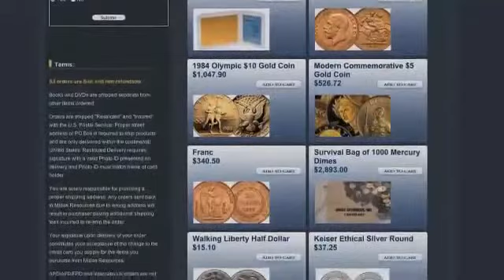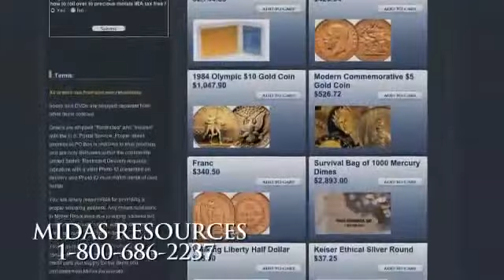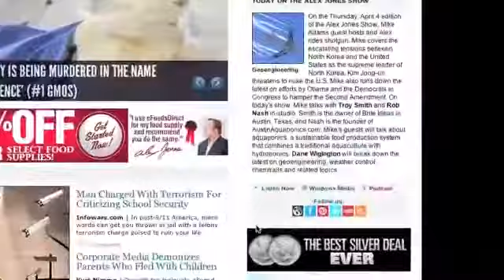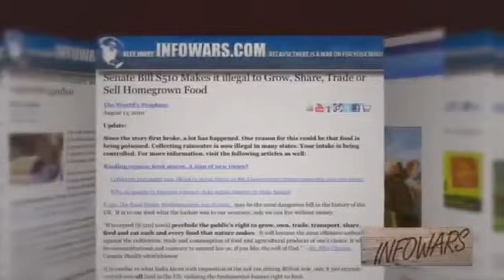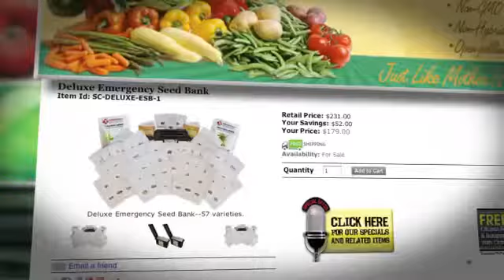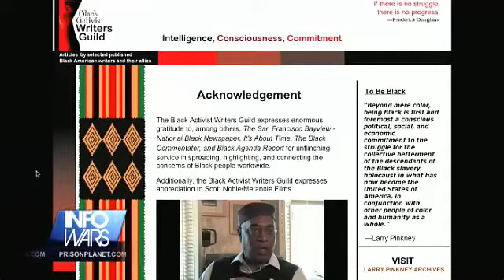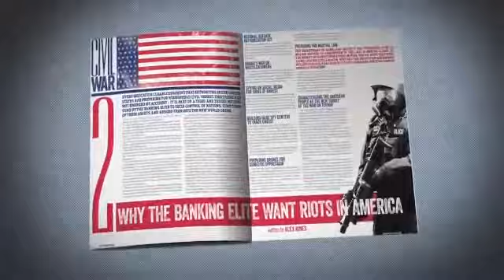Black Panther Veteran, "The Obama Deception"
Alex talks with veteran political organizer, speaker, and writer Larry Pinkney in-studio. Mr. Pinkney is a veteran of the Black Panther Party, the former Minister of Interior of the Republic of New Africa, and a former political prisoner. Here's a great article by Mr. Pinkney:

«Due to the insatiable greed and subterfuge of today's power elite, the peril being faced by humankind grows even more grave every single day. Corporate hegemony, economic apartheid, government subterfuge, and profit-driven perpetual wars are moving this planet to the very brink of extinction.

Everyday ordinary Black, White, Brown, Red, and Yellow people in the U.S. and throughout Mother Earth, though we are the ongoing targets of the national and global corporate/military elite, still have an enormous potential to collectively stop and reverse humanity's manipulated headlong rush towards its own extinction.

We must understand that we ordinary people are not innately powerless. We have been programmed into a state of manipulated powerless.

Ordinary people in this nation and around the world are force-fed a diet of outright lies, half-truths, distortions, and myths. This diet is the enslaving narrative of the avaricious power elite. It is a diet that 'neutralizes' the application of critical thinking and common sense. It is a diet of poison propagated and perpetuated by the national and global elite's corporate-stream 'news' media and other systemic so-called 'educational' institutions.

The corporate-owned drone man, Barack Obama, and his Democrat and Republican party cohorts are driven by their desire for unfettered economic, political, and social power. In other words, their repeatedly demonstrated motivation is to manipulate, divide, and control everyday people, not to serve them»